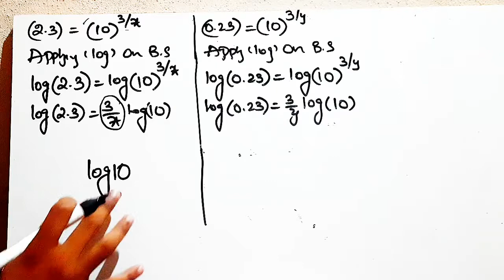logarithms | Logarithms class 10 | exercise -1.5 | telugu | 7th problem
Real numbers class 10(video-23)link:
Topic:
Exercise-1.5
6th problem

Real numbers class10 (video-22)link:
Topic:
Exercise-1.5
5th problem
If X²+Y²=25XY then prove that

Real numbers class 10(video-21)link:
Topic:
Exercise-1.5

Real numbers class 10(video-20)link:
Topic:
Exercise-1.5

ReL numbers class 10(video-19) link:
Topic:
Exercise-1.5

Real numbers class10(video -18 )link:
Topic:
Exercise-1.5

Real numbers class 10 (video-17)link:
Topic:
Example-12
Example-13

Real numbers class 10 (video-16)link:
Topic:
Do this (mention in thumbnail)
Try this ( mention in thumbnail)

Real numbers class 10 (video-15)link:
Topic:
Laws of logarithms
(Formulas)

Real numbers class 10 (video-14)link:
Topic:
Introduction to Logarithms
Do this and try this

Real numbers class 10 (video-13)link:
Topic:
prove that 3 root 2 is irrational
prove that 1 by root 2 is irrational

Real numbers class 10 (video-12)link:
Topic:
prove that 6+root 2 is irrational
prove that 3+2 root 5 is irrational

Real numbers class 10 (video -11) link:
Topic:
prove that root 3+root5 is an irrational number
prove that root p+root q is an irrational number

Real numbers class 10 (video-10)link:
Topic:
Proof of irrational numbers
Prove that root 5 is irrational numbers

real numbers class 10 (video-9)link:
Topic:
Introduction to irrational numbers

real numbers class 10 (video-8) link:
Topic:
All exercise-1.3

real numbers class 10 (video-7) link:
Topic:
Rational numbers and their decimal expansions
Theorem -1.3,1.4,1.5

real numbers class 10 (video-6) link:
Topic:
HCF and LCM by prime factorization
Example-4,Dothis

real numbers class 10 (video-5) link:
Topic:
Fundamental theorem of arithmetic
Exercise-1.2(question no:4,5)

real numbers class 10 ( video -4) link :
Topic:
Prime factorisation
Example-3
Exercise1.2 (question no:3)

real numbers class 10 (video -3) link:
Topic:
Euclid division lemma

real numbers class 10 (video-2) link:
Topic:
Example-1,2(euclid division lemma)

Logarithm in telugu
Logarithms class 10
Logarithms
Logarithms explained
Logarithms basics
Logarithms 10th class maths
Logarithms in telugu
Logarithms class 10 in telugu
Logarithms basics for beginners
Logarithms a level maths
Logarithms class 9 icse
Logarithms class 9 in telugu
Logarithms explained in telugu
Logarithms explained rules and properties
Logarithms explained simply
Logarithms explained youtube
Logarithms class 10 example-12
Logarithms class 10 example-13
Logarithms class 10 example-14
Logarithms class 10 exercise 1.5
Logarithms class 10 formulas
Logarithms class 10 ssc
Logarithms class 10 exercise 1.5 in telugu
Logarithms do these,try these
Logarithms basics class 10
Laws of logarithms class 10
10th class maths chapter 1 logarithms in english
Logarithm problems for class 10 ssc
PROPERTIES of logarithms
Properties of logarithms class 11
Properties of logarithms class 10
Properties of logarithms in telugu
Properties of logarithms change of base formula
Laws of logarithms
Laws of logarithms class 11

Note:

•EMAINA DOUBTS VASTEY COMMENT PETTANDI FRIENDS WITHIN 1 DAY LO REPLY ISTAANU...
.SANTHOSH KUMAR